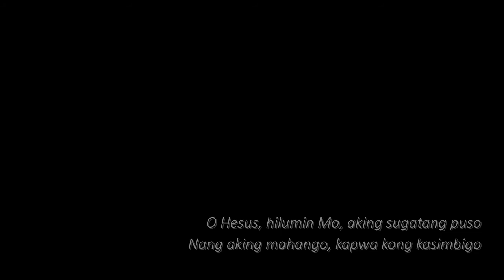O Hesus, Hilumin Mo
This one's dedicated to all the weary frontliners affected by this covid-19 crisis: our doctors, nurses, policemen, and those who still have to work and are away from their family; to our PUMs/PUIs and to those currently admitted in the hospitals; to the families of those who died - our thoughts and prayers are with you during this difficult time.